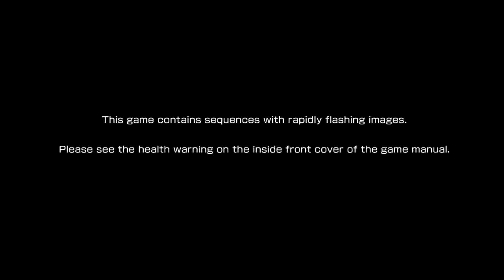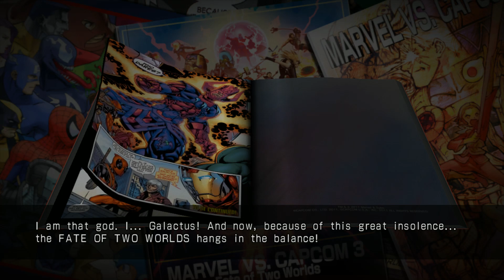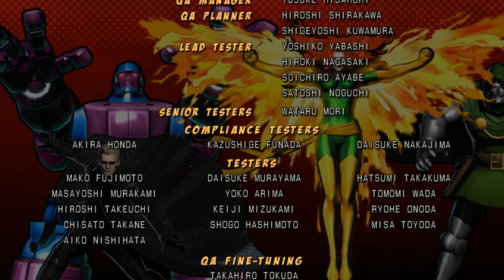Ultimate Marvel vs. Capcom 3 - Tron, Sentinel, & Viewtiful Joe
This is Ultimate Marvel vs. Capcom 3 for Steam.

Not really good at this game, but I hope you guys and ladies still enjoy